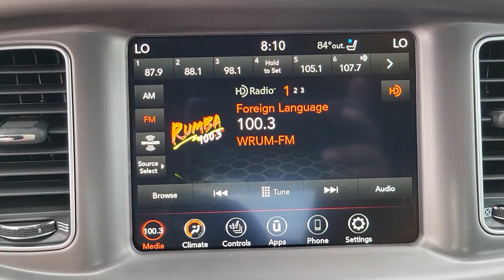2022 Dodge Charger New Smyrna Beach, Port Orange, Daytona Beach, Deltona, Sanford, FL H150176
Octane Red Pearlcoat New 2022 Dodge Charger available in New Smyrna Beach, Florida at New Smyrna Chrysler. Servicing the Port Orange, Daytona Beach, Deltona, Sanford, FL area.

TRANSMISSION: 8-SPEED AUTOMATIC (8HP50)  (STD),ENGINE: 3.6L V6 24V VVT  (STD),BLACK  NAPPA/ALCANTARA PERFORMANCE SEAT  -inc: Power Tilt/Telescope Steering Column  Heated 2nd Row Seats  Heated Front Seats  Power 2-Way Passenger Lumbar Adjust  Illuminated Rear Cupholders  Rear Seat Armrest w/Storage Cupholder  Ventilated Front Seats  Power Front Driver/Passenger Seats  Radio/Driver Seat/Mirrors Memory,WHEELS: 20 X 8 SATIN CARBON ALUMINUM,QUICK ORDER PACKAGE 2EH  -inc: Engine: 3.6L V6 24V VVT  Transmission: 8-Speed Automatic (8HP50),PLUS GROUP  -inc: Blind Spot Memory/Power/Heat Mirror  Blind Spot & Cross Path Detection  Black-Edged Premium Floormats  Exterior Mirrors Courtesy Lamps  Bi-Function HID Projector Head Lamps  Premium-Stitched Dash Panel  Exterior Mirrors w/Heating Element  Auto Dim Exterior Driver Mirror  Driver & Passenger Lower LED Lamps  Heated Steering Wheel  Wheels: 20 x 8 Satin Carbon Aluminum  Deluxe Security Alarm  Rhombi 2-Pc Wheel Center Cap  Auto Adjust In Reverse Exterior Mirrors  Front & Rear LED Map Pockets  Front Overhead LED Lighting,OCTANE RED PEARLCOAT,Rear Wheel Drive,Power Steering,ABS,4-Wheel Disc Brakes,Brake Assist,Aluminum Wheels,Tires - Front Performance,Tires - Rear Performance,Temporary Spare Tire,Heated Mirrors,Power Mirror(s),Rear Defrost,Intermittent Wipers,Variable Speed Intermittent Wipers,Rear Spoiler,Daytime Running Lights,Automatic Headlights,Fog Lamps,AM/FM Stereo,Satellite Radio,MP3 Player,Auxiliary Audio Input,HD Radio,Requires Subscription,Premium Sound System,Steering Wheel Audio Controls,Premium Sound System,MP3 Player,Auxiliary Audio Input,Power Driver Seat,Pass-Through Rear Seat,Rear Bench Seat,Adjustable Steering Wheel,Trip Computer,Power Windows,WiFi Hotspot,Leather Steering Wheel,Keyless Entry,Power Door Locks,Keyless Start,Keyless Entry,Power Door Locks,Remote Trunk Release,Universal Garage Door Opener,Cruise Control,Climate Control,Multi-Zone A/C,A/C,Bucket Seats,Driver Vanity Mirror,Passenger Vanity Mirror,Driver Illuminated Vanity Mirror,Passenger Illuminated Visor Mirror,Auto-Dimming Rearview Mirror,Floor Mats,Remote Engine Start,Keyless Start,Remote Engine Start,Smart Device Integration,MP3 Player,Smart Device Integration,Bluetooth Connection,Power Windows,Power Door Locks,Trip Computer,Driver Adjustable Lumbar,Engine Immobilizer,Traction Control,Stability Control,Traction Control,Front Side Air Bag,Rear Parking Aid,Telematics,Requires Subscription,Tire Pressure Monitor,Driver Air Bag,Passenger Air Bag,Front Head Air Bag,Rear Head Air Bag,Passenger Air Bag Sensor,Knee Air Bag,Child Safety Locks,Back-Up Camera,Quick Order Package 2EH,Wheels: 20 x 8 Satin Carbon Painted,Wheels: 20 x 8 Satin Carbon Aluminum,Cloth Performance Seats,Nappa/Alcantara Performance Seat,Plus Group,Radio: Uconnect 4C w/8.4 Display,Ventilated Front Seats,Black-Edged Premium Floormats,Rear Seat Armrest w/Storage Cupholder,Illuminated Rear Cupholders,Auto-Dimming Exterior Driver Mirror,Blind Spot Memory/Power/Heat Mirror,Premium-Stitched Dash Panel,GPS Antenna Input,Power 2-Way Driver Lumbar Adjust,Heated Front Seats,Power Front Driver/Passenger Seats,Heated 2nd Row Seats,Power 2-Way Passenger Lumbar Adjust,Driver & Passenger Lower LED Lamps,Front Overhead LED Lighting,Front & Rear LED Map Pockets,Exterior Mirrors Courtesy Lamps,Body Color Exterior Mirrors,Radio/Driver Seat/Mirrors Memory,Auto Adjust In Reverse Exterior Mirrors,Bi-Function HID Projector Head Lamps,Deluxe Security Alarm,Exterior Mirrors w/Heating Element,Heated Steering Wheel,Google Android Auto,USB Host Flip,Apple CarPlay,Media Hub (2 USB,AUX),Integrated Center Stack Radio,Power Tilt/Telescope Steering Column,Rhombi 2-Pc Wheel Center Cap,Blind Spot & Cross Path Detection,Integrated Voice Command w/Bluetooth,4-Wheel Disc Brakes,6 Speakers,Air Conditioning,Electronic Stability Control,Front Bucket Seats,Front Center Armrest,Leather Shift Knob,ParkView Rear Back-Up Camera,Spoiler,Tachometer,ABS brakes,Alloy wheels,Anti-whiplash front head restraints,Automatic temperature control,Brake assist,Bumpers: body-color,Delay-off headlights,Driver door bin,Driver vanity mirror,Dual front impact airbags,Dual front side impact airbags,Four wheel independent suspension,Front anti-roll bar,Front dual zone A/C,Front fog lights,Front reading lights,Fully automatic headlights,Garage door transmitter: HomeLink,Heated door mirrors,Illuminated entry,Knee airbag,Low tire pressure warning,Occupant sensing